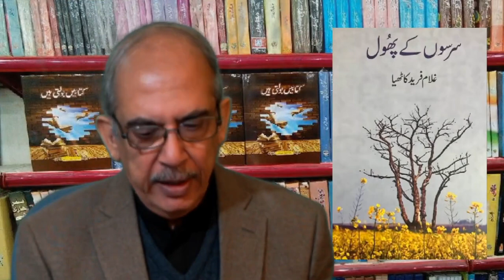A MUST READ URDU BOOK INTRODUCTION ؔ| KITABAIN BOLTI HAIN | SARSON KE PHOOL | GHULAM FARID KATHIA